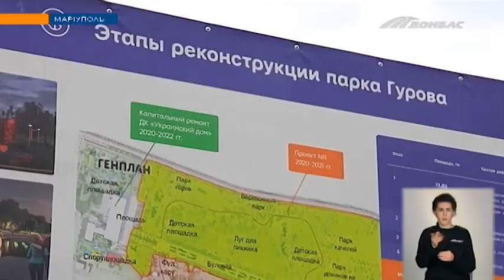В Мариуполе появляется все больше туристических магнитов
Современный пирс, обновленные центральные площади, а так же капитально отремонтированы парки.  Где чиновники берут деньги на такие ​​реконструкции - далее.